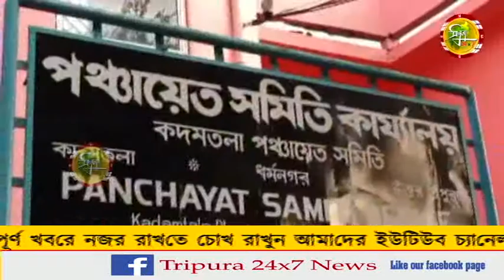মহিলাদের মধ্যে দুটি করে ছাগল বিতরণ করা হয় কদমতলা পঞ্চায়েত সমিতির উদ্যোগে।